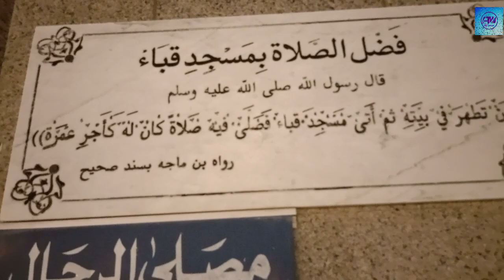Masjid quba in Madina | The first mosque of Islam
Islam first mosque in Madina